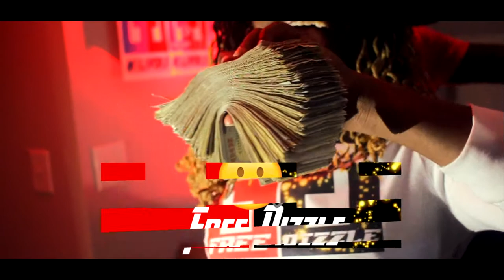Jul Jizzle "My Language" (Directed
Follow DawonInHD Productions on Instagram and Twitter